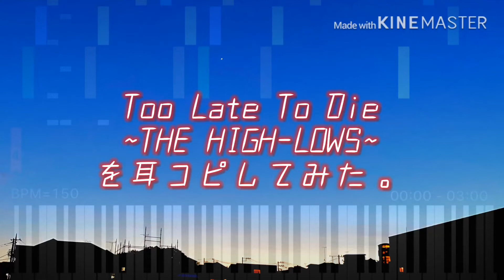【耳コピ】ザ・ハイロウズの「Too Late To Die」を耳コピしてみた。(MIDI)